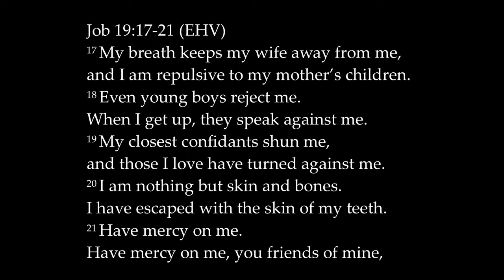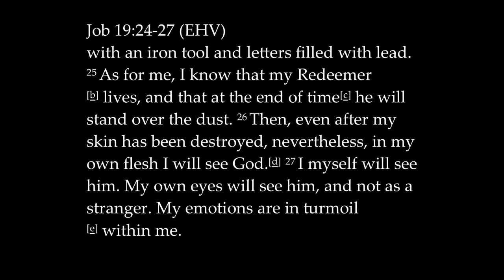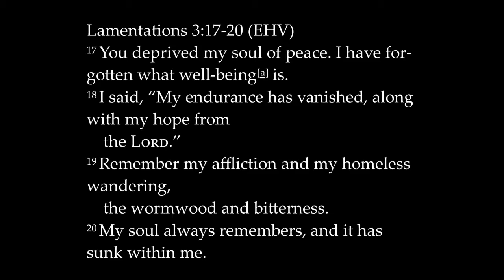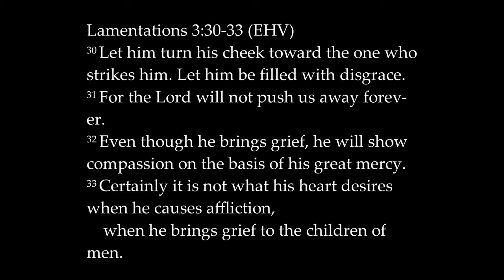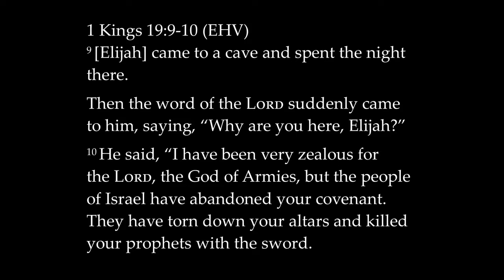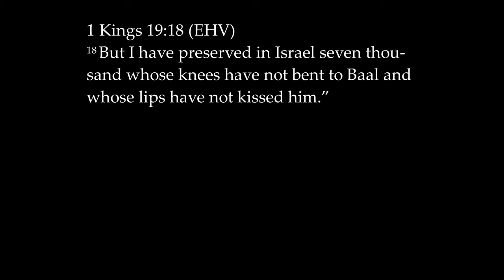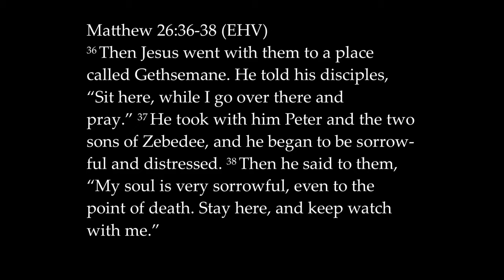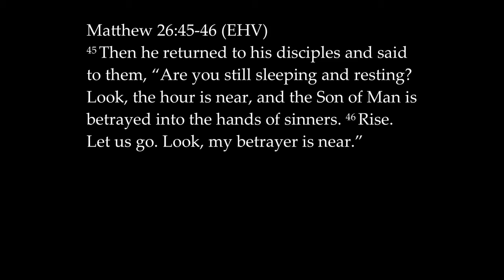How to be Content During Suffering | You Shall Not Covet Part 2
This is a series running through the Small Catechism, a simple summary of Christian Truth.

In the 8th commandment, God calls Christians to recognize the gift we all have of a name.  Therefore, loving our neighbor as ourselves means that we seek to build up our neighbor’s reputation through seeking the truth and defending them.